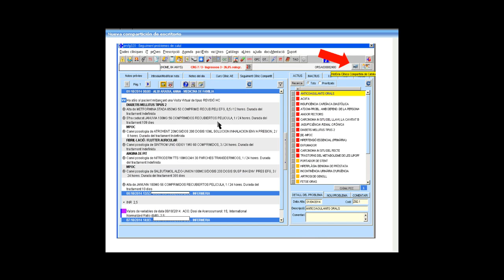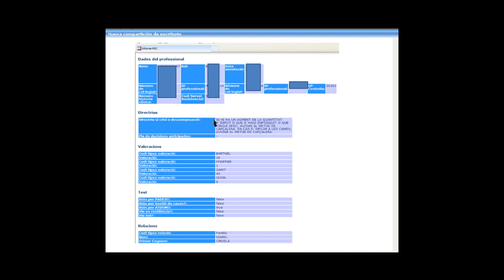Identificació pacient crònic complex a l'ECAP administratiu i HC3. Octubre 2014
Videoformació a càrrec de Anna Albi, referent d'ECAP de Vallès Oriental, on s'explica com visualitzar la marca de pacient com a pacient crònic complex a l’ECAP administratiu i en la història compartida de Catalunya juntament amb el pla d’intervenció individualitzat compartit